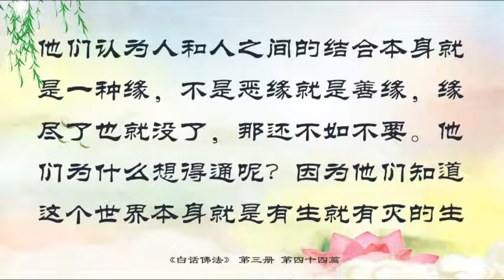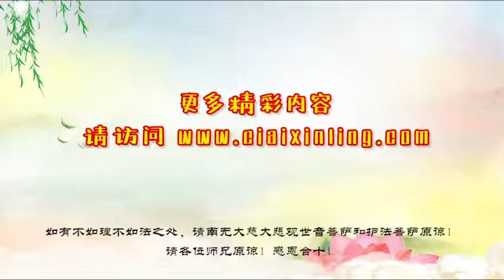【有声字幕】《白话FF》第三册 44．无明和老死均是轮回现象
关于
【礼佛大忏悔文】
问答

♨️每天（3遍）礼佛大忏悔文是【消新业，保平安】

♨️每天念（7遍）礼佛大忏悔文，(一般一周烧送5张Xfz)

♨️孩子5岁以内可念（1遍）礼佛大忏悔文

 ♨️初一十五可以给孩子念（13遍）礼佛大忏悔文

♨️每天功课外最多念（17遍）自存的礼佛大忏悔文

♨️梦考没过，当天可一次性念（49遍）礼佛大忏悔文

♨️犯大错、生恶病每天最多不可超过（21遍）

♨️念礼佛大忏悔文【多久能消到20%的业障】 《不造新业的话，慢慢地慢慢地（每天念5遍），一般的两三年》

♨️为何【晚上十点后】最好不要念礼佛大忏悔文

🤓【感恩收藏，转发】